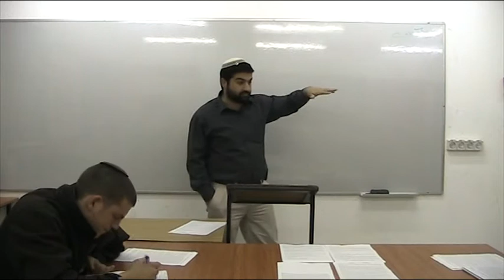הרב אלעד אקטואליה אמונית מס' 16 מוסר אנושי צול מוסר אלוקי חלק ג' יט' שבט תשע''ד